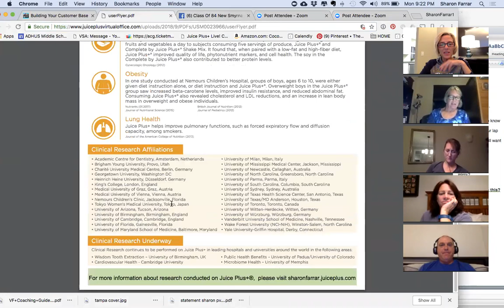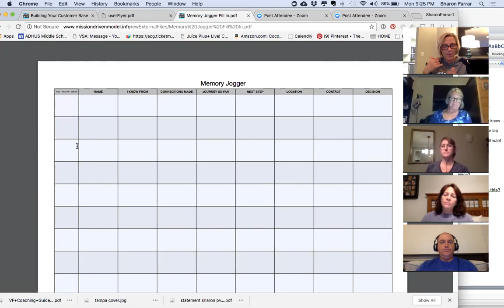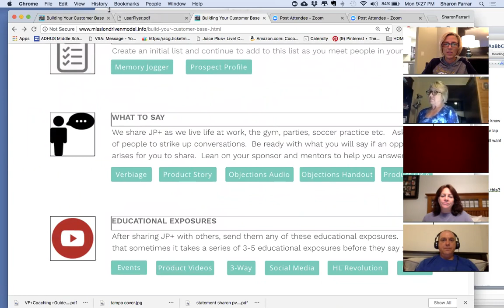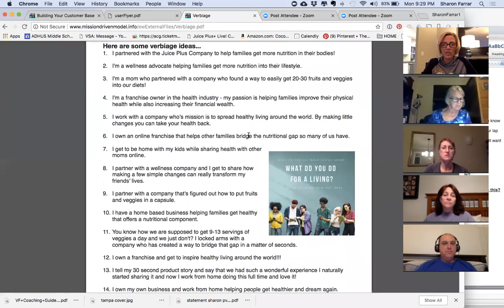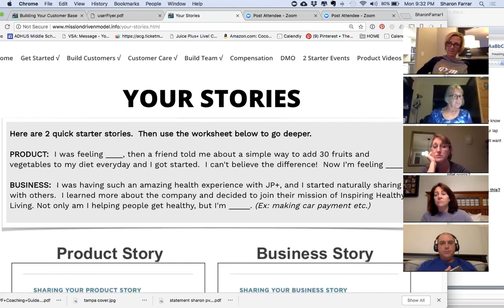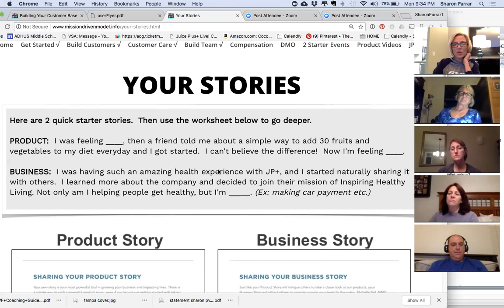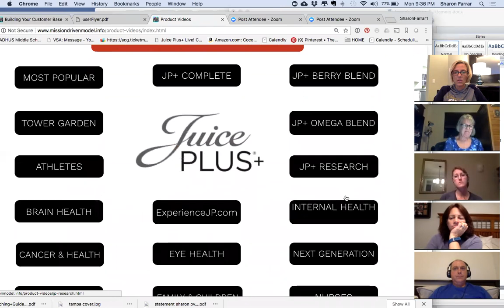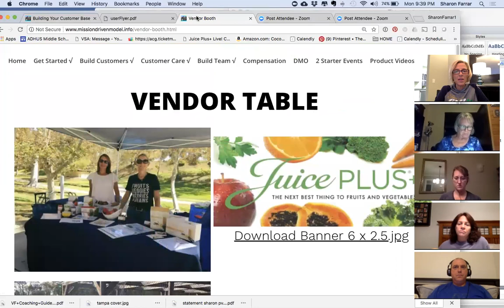Getting Customers Zoom